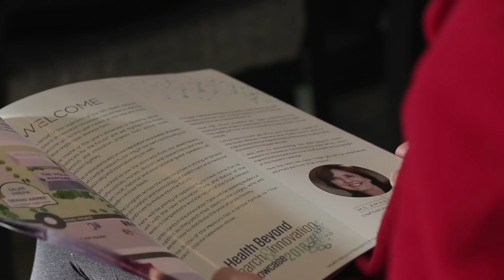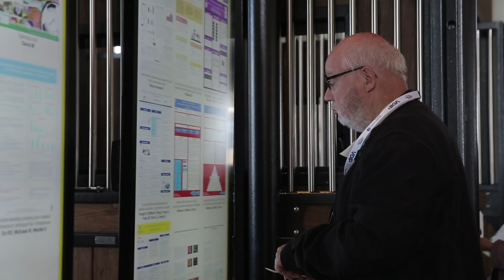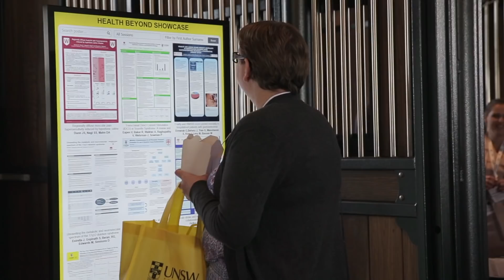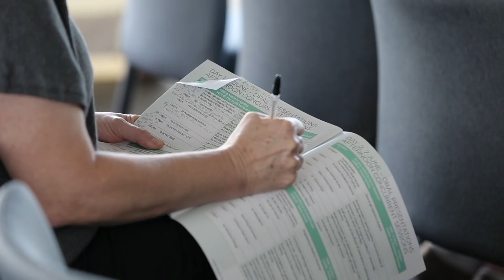2018 SWSLHD Health Beyond Research & Innovation Showcase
South Western Sydney Local Health District and The Ingham Institute of Applied Medical Research present the 2018 Health Beyond Research & Innovation Showcase, which highlights the finest research and innovative projects from across south western Sydney.